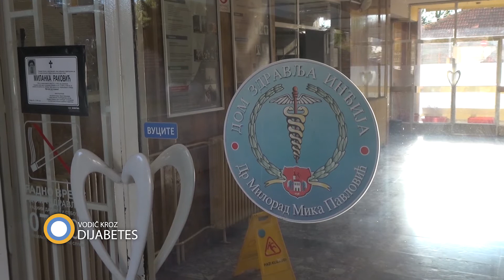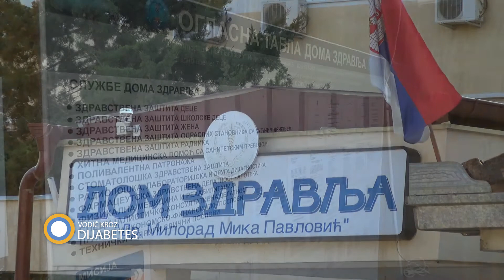206. emisija prilog dr Danijela Beljić Dom zdravlja Inđija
Šta je hipoglikemija pitali smo dr Danijelu Beljić iz Doma zdravlja Inđija.